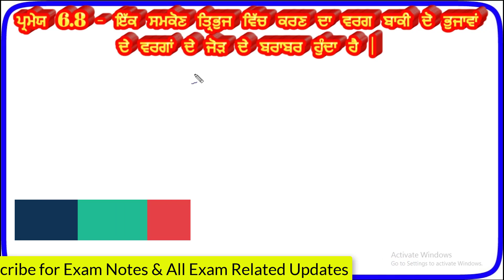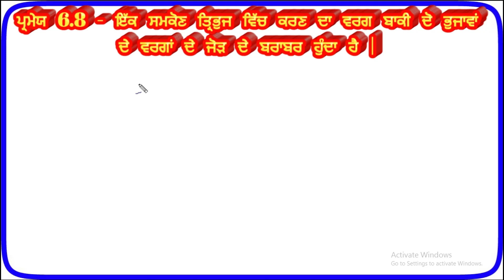pythagoras theorem in punjabi,pseb math 10th class important questions,pseb news today,pseb 2020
This video is to provide important updates regarding pythagoras theorem in punjabi,pseb math 10th class important questions,pseb news today,pseb 2020,pseb,pythagoras theorem class 10,pseb 10th new datesheet 2020,punjab ett 2nd Paper,pseb new updates,pseb board exam,pseb datesheet